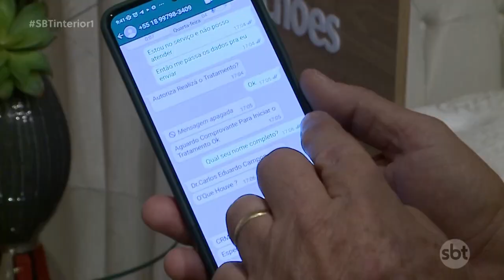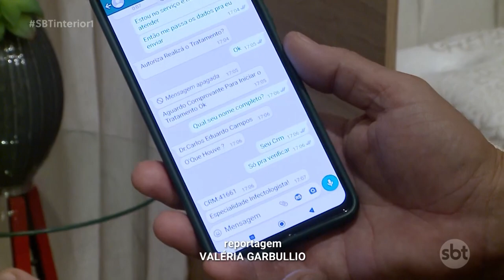Famílias de pacientes do Hospital Regional de Prudente, caem em golpes